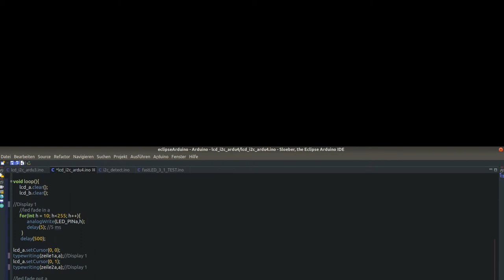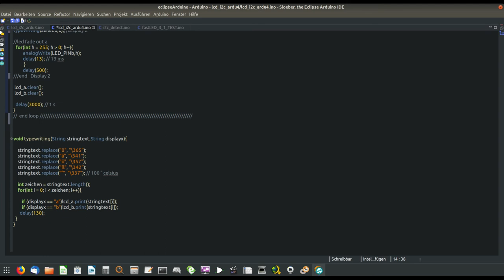😺 Display LCD I2C (PCF8574T) Arduino "iß Rüben" !!!! 2 Displays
2 Displays  0x26  , 0x27
mit fade in / out und ä ö ü ß und °C Zeichen